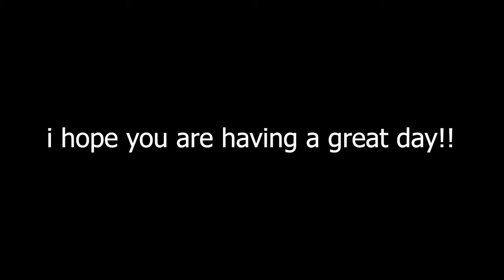Brawlhalla Ranked Road To DIAMOND Part FourtyOne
Sup guys!!

Really means alot :D
Shout out to you guys!

Anyway

PEACE!